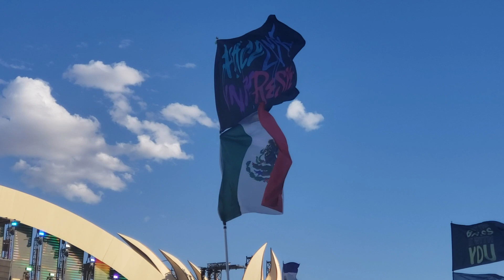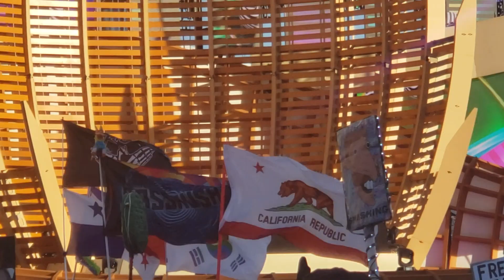EDC Las Vegas 2019 Last 12 minutes of Malaa Opening Ceremony Cosmic Meadow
This is the last 12 minutes of Malaa as we missed most of his set due to traffic and Lyft drivers denying us rides to the speedway.